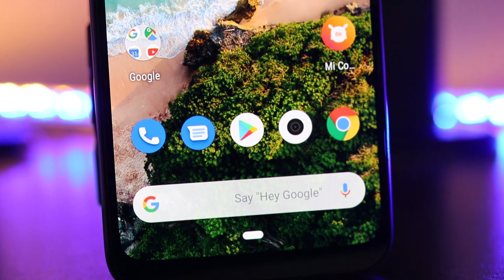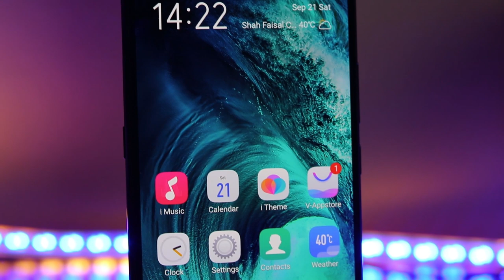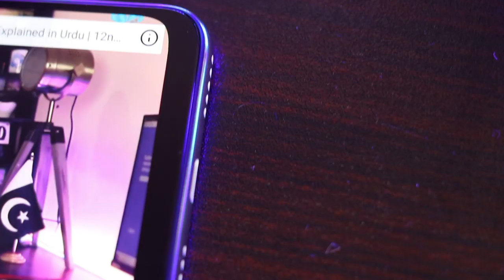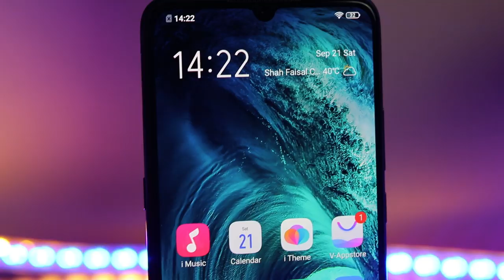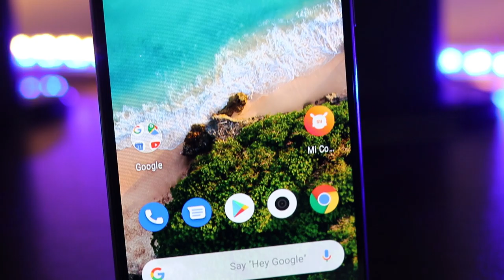Vivo S1 VS Xiaomi MI A3 Comparison | Kon sa Khreedain?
challenging comparison of the year between these two devices almost same configuration and prices from two difference manufacturers but i Hope my this video will help you to resolve your confusion and make your decision easy. i hope you will like this video.